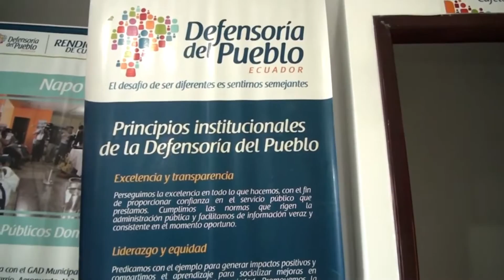DEFENSORIA DEL PUEBLO - ALLY TV NAPO